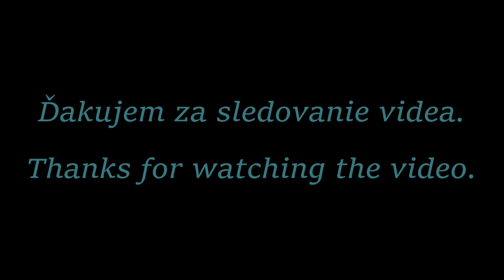Muzika spod Žibridu - Frivaldská heligónka 2023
Stretnutie heligonkárov, Rajecká Lesná 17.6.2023
Pripojte sa k tomuto kanálu a získajte prístup k výhodám: